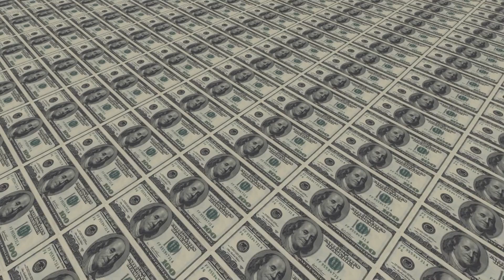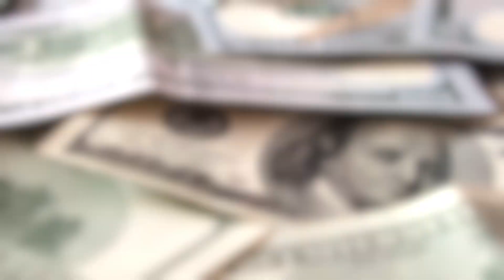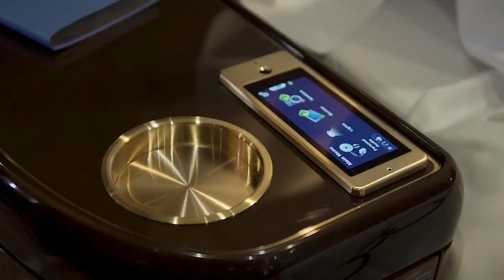How Much Money Does The Saudi Royal Family Have?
The Saudi Royal Family’s Trillion-Dollar Wealth

The House of Saud, the ruling family of Saudia Arabia, is one of the wealthiest families in the world with an estimated total wealth of $1.4 trillion. This makes them 16 times wealthier than the British Monarchy and also the richest families among all monarchs in the world. But where does all this wealth come from and where is it spent? Check out the Saudi Royal Family’s trillion-dollar wealth.

The Most Luxurious SUV Interiors 2021